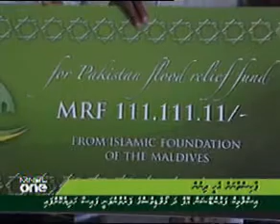Help Paskitan Relief Fund (08 Sep 2010) mnbc-375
Help Paskitan Relief Fund (08 Sep 2010)